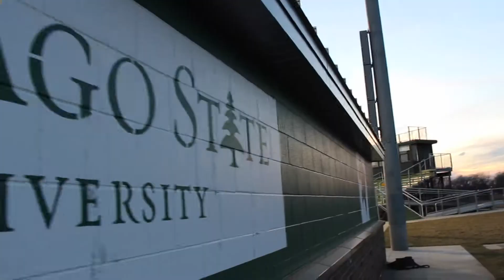CSU Baseball Promo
The Cougars continue their 10-game homestand at Cougar Stadium this Friday as they kick off a three-game WAC weekend series against CSU Bakersfield. Video created by CSU CMAT student Tali Letoi.